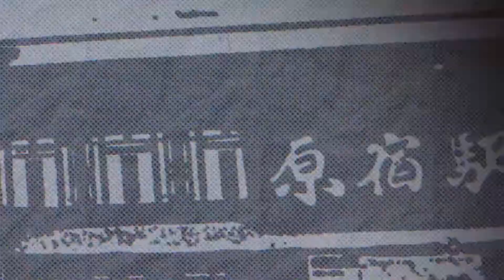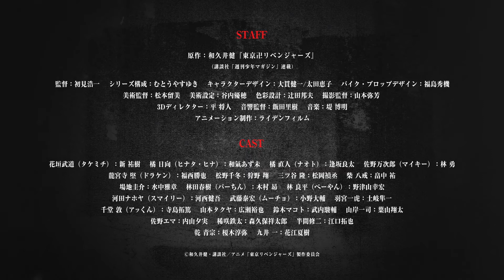Tokyo Revengers Season 2 - Official Trailer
Tokyo Revengers is a Japanese manga series written and illustrated by Ken Wakui
A second season to the anime adaptation was announced during Jump Festa 2022.
The release date for season 2 has been revealed to be January, 2023

Staff
Original Story: by Ken Wakui
Director : Koichi Hatsumi
Series composition：Yasuyuki Muto
Character Design：Kenichi Onuki/Keiko Ota
Mecha/Prop Design: Hideki Fukushima
Art Director: Manabu Ogura
Art direction: Naomi Ogura/Yuho Taniuchi
Color Design: Kunio Tsujita
Director of Photography: Yayo Yamamoto
3D Director: Masato Taira
Editing: Mai Hasegawa
Sound Director: Satoki Iida
Animation Production: Liden Films